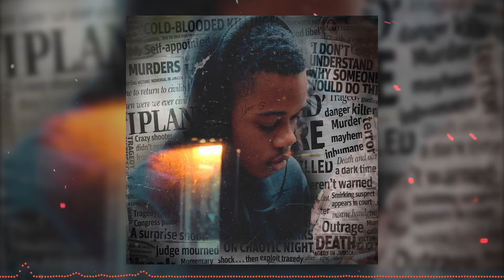Ymo G - Dawk Yf (Official Audio)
Dawk Yf by Ymo G
Prod. by Acezz
Mixed & Mastered by Brain Freeze Records

DAWK YF LYRICS:

Mi seh
Murdah we murdah people bruv
Yaa go dead if uh nuh run, uh feel uh tuff?
Dark

Dem know seh we dark eno (dark)
Mi deven like talk eno (dawg)
Run a one joke but mi nuh laugh eno
So tell a pussyhole start it up (now)
Lindo pass supm fast mek mi claat it up (brrrp)
We walk dung an' lef dem endz nasty up (alright)
Part di crowd target uh den blast e suh (brrrp, murda)
Man dark yuh fuck (dark yuh fuck)

Mi nuh fraid a nuh threat (mm mmu)
Get uh ears check if uh nah hear weh mi seh
Ano pay check but mi feel nice when dem dead
Lef e place wreck (death)
Mount a shot weh dem get (yes)
From mi make a move duppy affi mek, when mi step
Affi shub up couple lace inna e crepe (ano nike)
Rifle a press, life affi take
Find di address, bines ina chest, so e sitn set (deaf)
Beat up e KelTec
Mi a press pon e trigger squeeze till e empty
Please mek mi ketch dem
Wul dem an' queng dem, dead men, sen dem
Dung a morge ano hospital fi get well (pussy)
Dem a run joke we nuh run mouth
Dem a cub scout look up ina mi gun mouth (look)
We nuh fear no we nuh play round
We nuh care no kill ppl a weh hear bout (brrrp)

Part di crowd target uh den blast e suh (dutt)

Bruv, mi dooh sane (uh-uh)
Bullet able fi kill uh gun taller dan cane (yeah)
And mi dawgs dem a lock every corner all lane (every weh)
Cyah seh uh neva hear because mi talk plain
Ina real life mi tek uh life an' mi nah play (brrrp)
Squeeze up e trigger till all mi hand sprain (ha)
All brain we a fly nuh only champagne cork (pew)
Man wild nuh fuck we cyah tame, dark
Dem a shub badness like handcart (heh)
We shub knife ina throat (neck)
Dem dooh bad unu fool like goat (yeah)
Box uh dung an' sen uh home pussy gwope
A di Haitian dem a bring e K pon boat (ready)
Run up pon who? Unu mus a bun coke (steady)
Fire M-16 till e chump smoke
Nah stop press till e blow up (brrrp, brrrp, dark)

Run a one joke but mi nuh laugh eno (laugh weh)
So tell a pussyhole start it up
Part di crowd target uh den blast e suh (headshot, buff)

Dark eno, dark yuh fuck
A Ymo G mi name, uh deaf?
Dark
Dark